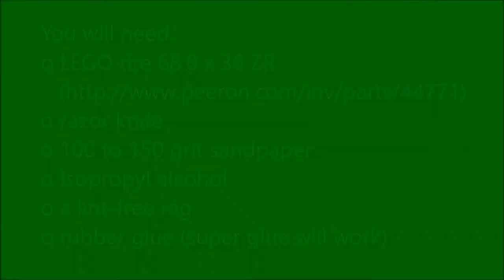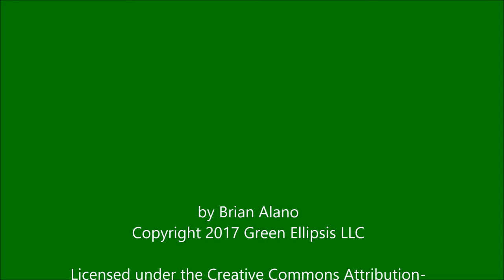Retreading Your Worn Roomba Tires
Have you worn out your Roomba's tires, but don't want to pay 60 USD for new wheel motors? After a year of climbing high transition strips, but Roomba's treads for down to the rims. Here's how I fixed it for next to nothing.